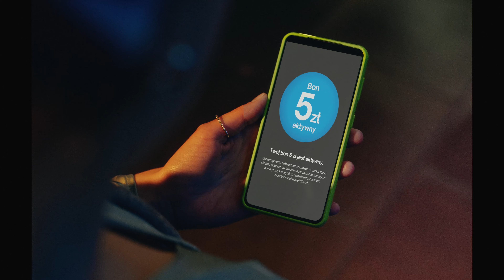Żabka Nano. Kupuj, jak lubisz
Kupuj, jak lubisz. Niezależnie od tego czy jesteś nocnym markiem… czy Martą. I odbierz nawet 200 zł na codzienne zakupy.
Żabka Nano 24/7. Po prostu WEJDŹ, WEŹ, WYJDŹ.